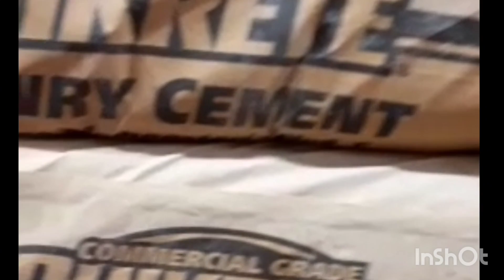Inosuke goes to Home-depot and eats cement